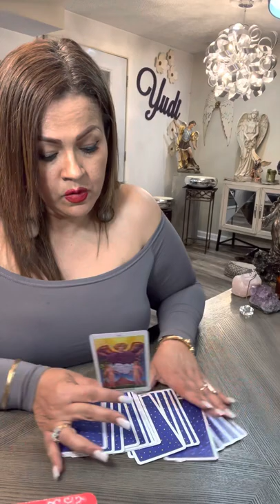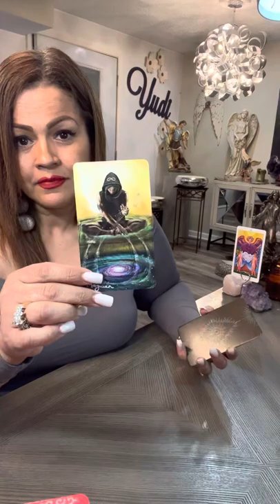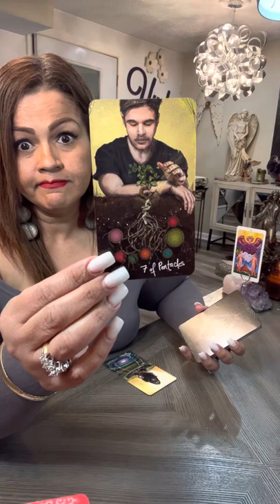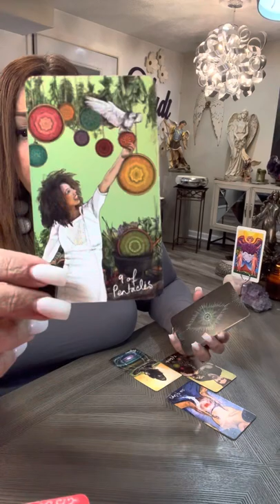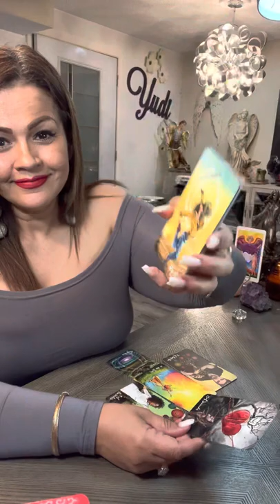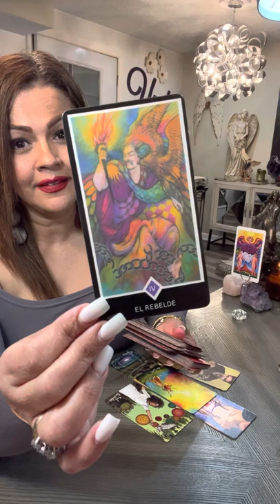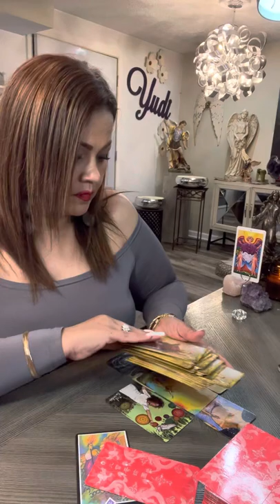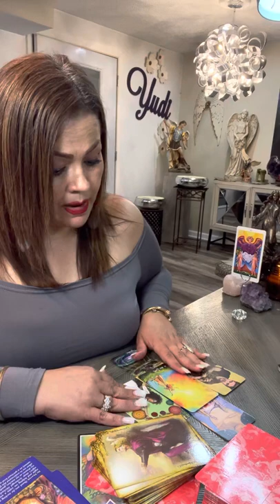CAPRICORNIO ♑️ EN EL AMOR…LIBERA TU CORAZÓN DE NEGATIVIDADES…SE CONSIGUE MÁS CON HUMILDAD 🙌🏻💫🌈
Mi corazón gracias por tu tiempo, te doy la más cordial bienvenida a este tu canal Yudi la Diva del Tarot ❤️ Hoy te invito a ver tu horóscopo para el signo CAPRICORNIO